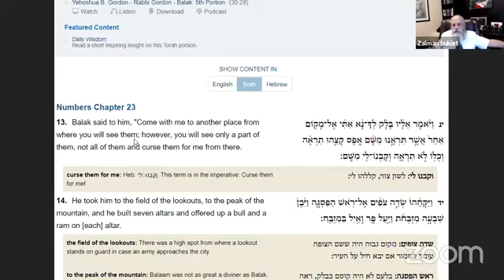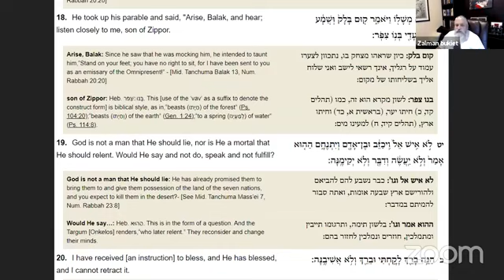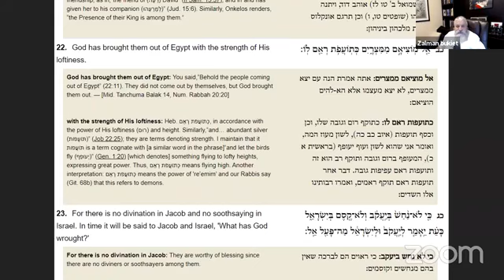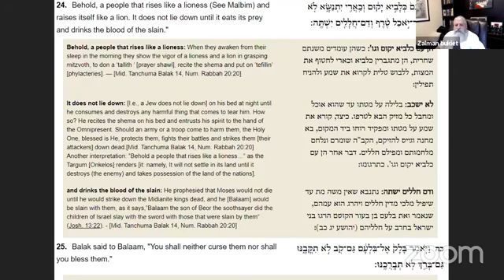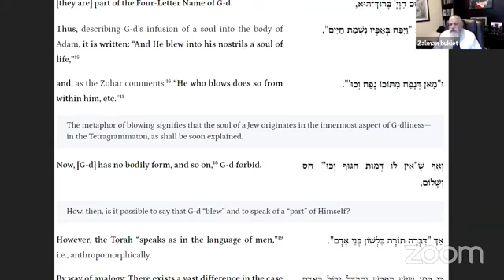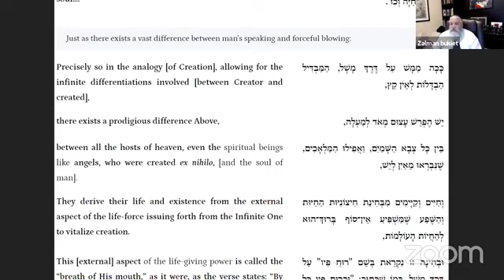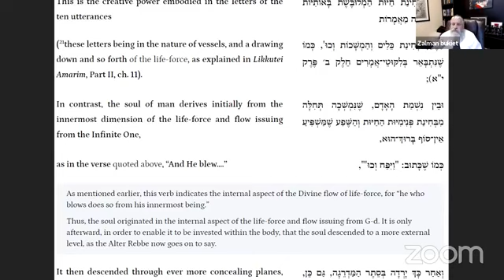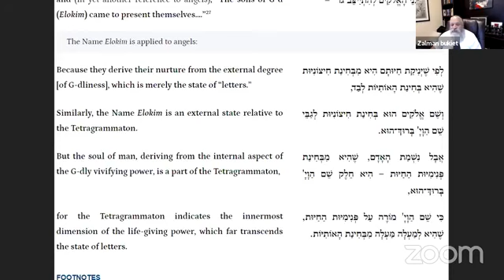Zalman bukiet's Personal Meeting Room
June 24